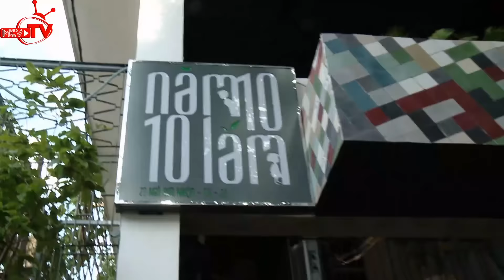Thiên Vương bị bắt thụt xì dâu vì chơi thua trò ô ăn quan.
"DU LỊCH KỲ THÚ" – Phiên bản 2016: “Khám phá những điều kì thú còn tiềm ẩn tại Việt Nam” được phát sóng định kỳ: 22h40 thứ Năm hàng tuần trên HTV7 là chương trình truyền hình thực tế về chuyến hành trình du lịch trải nghiệm – tìm hiểu – khám phá và kiểm chứng những điều thú vị bất ngờ hay còn tiềm ẩn trong cuộc sống hàng ngày. Những địa danh, nhân vật đặc biệt, những nét văn hoá đặc sắc, kỉ lục – những chuyện lạ Việt Nam của một nhóm “thám tử” đặc biệt để hoàn thành những nhiệm vụ của chương trình hoặc khán giả và cả các thành viên khác trong nhóm.